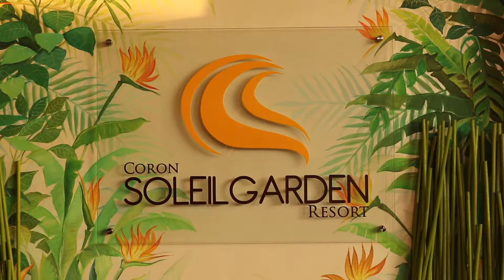Coron Soliel Garden Resort - LUXURY RESORT IN THE PHILIPPINES (Travel Continuously 2018 Day #4)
Day four of Travel Continuously was a great day to catch up with work and to relax. Thank you for your kind hospitality Soleil Garden Resort Hotel!

For a FREE multi-currency travel cash card with the lowest exchange rates

What Vlogging Gear We Use:

Canon 200D
Vlogging Lens
Zoom Lens
Manfrotto Tripod
Macbook Pro 13”

For a comprehensive list of the travel gear we use check out

You can also find us on:
Facebook.com/stampedtogether
Instagram.com/stampedtogether